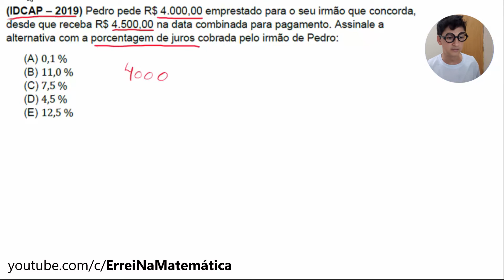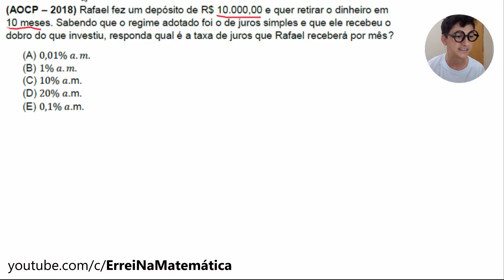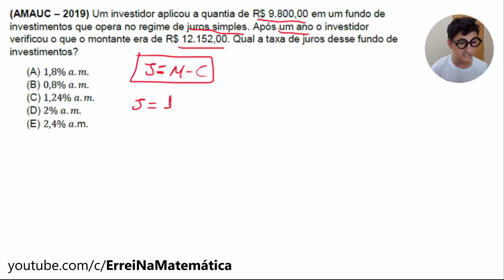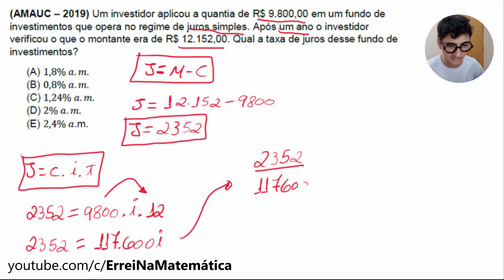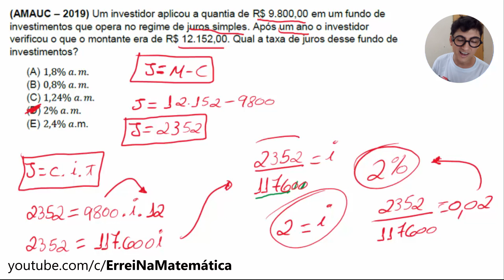Nunca mais erre JUROS SIMPLES em concursos públicos! [Prof Jorge Abreu]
🔑 PIX: d6239e6e-ce77-4eba-9094-98a947f09a47

12 mil no Instagram

✓ 𝑨𝒏𝒖𝒏𝒄𝒊𝒆 →
✓ Dúvidas →
✓ Sugestões → BAIXE aqui o PDF da aula:

💡 𝗔𝗽𝗼𝗶𝗲 𝗻𝗼𝘀𝘀𝗼 𝗰𝗮𝗻𝗮𝗹:

📣 Mande um PIX e incentive o canal!